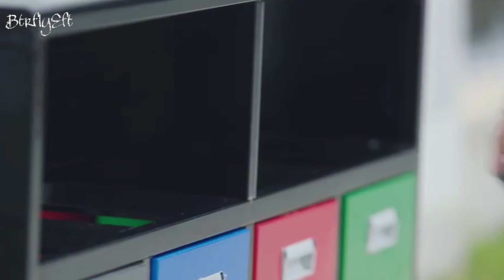My blind boyfriend after eye surgery//Crush Chinese drama Part2 FMV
WuYan & NianQin Love Story
My favorite love story of all the Chinese  dramas I have ever seen.
**Falling in love is easy... but staying in love forever is very special**